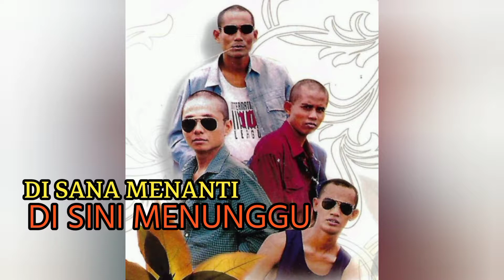U.K'S - Di Sana Menanti Di Sini Menunggu